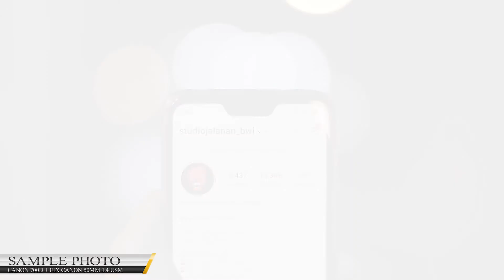REVIEW LENSA BOKEH CANON 50MM F 1.4 USM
Lensa EF 50mm f / 1.4 USM dari Canon ini adalah lensa panjang standar yang menampilkan kualitas dan portabilitas yang luar biasa. Aperture maksimum f / 1.4 membuatnya sangat efektif dalam situasi cahaya rendah dan mampu memberikan fokus shallow depth of field. Dua elemen lensa high-refraction dan new Gaussian optic menghilangkan astigmatism dan menekan perbedaan astigmatik. Motor autofocus ultrasonik (USM) memungkinkan aksi fokus otomatis yang cepat, halus, dan senyap serta full-time manual focus override yang memungkinkan presisi fokus manual bahkan dalam One Shot AF mode.

Fitur Utama Lensa Canon EF 50mm f/1.4 USM
Lensa Mount EF
Aperture Range: f/1.4-22
Two High Refraction Lens Elements
Gaussian Optics Eliminate Astigmatism
Ultrasonic Autofocus Motor
Manual Focus Override
Infrared Index
Minimum Focus Distance: 17.8″
Filter Thread Diameter: 58mm

Mau Sewa Kamera, Lensa, Gimbal, Drone, Peralatan Photo / Video Semua Ada Di Studio Jalanan